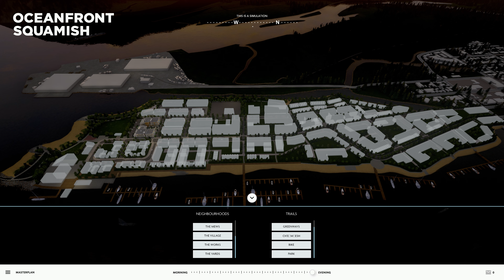Oceanfront Squamish: Interactive Exploration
00:00 Oceanfront Squamish Sunset Mountain
00:08 Available Units
00:12 Apartment Section View
00:25 Masterplan View and Features
01:02 Floors
01:21 Buildings
01:26 Sun Slider
01:30 Outro SmartPixel

The Oceanfront Squamish project represents innovation and excellence in modern real estate. This video showcases the advanced features of the Smartpixel application, allowing for a detailed and interactive exploration of future living spaces. Navigate through the residences, customize your environment, and experience the project in a whole new way. With Smartpixel, every aspect of Oceanfront Squamish becomes a dynamic, interactive experience, setting new standards in the real estate industry.